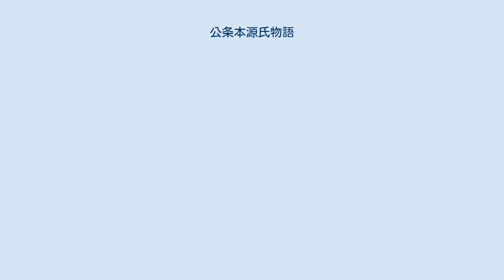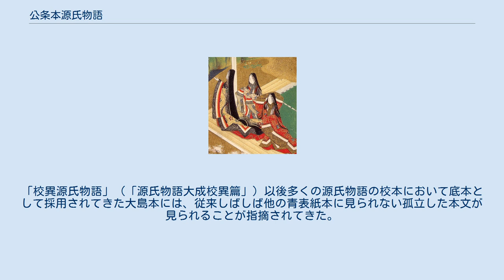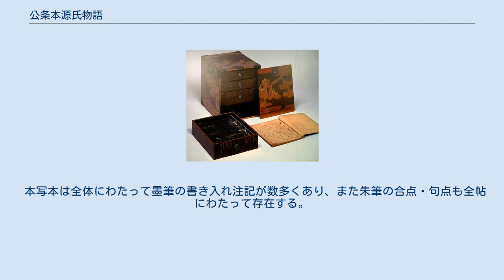公条本源氏物語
公条本源氏物語（きんえだほんげんじものがたり）は、源氏物語の写本の一つ。
 三条西公条（1487年（文明19年）から1563年（永禄6年））によるとされる源氏物語の写本であるが、奥書・識語の類は無く、古筆鑑定なども無いためいかなる理由で三条西公条のものとされているのかは不明である。
本写本は巻ごとに、また桐壺など一部の巻では巻の途中でも筆跡の変わる寄合書である。
本書の筆跡は概ね4つに分かれるが、そのいずれもが「やや稚拙」と言えるもので、三条西公条のような古典の書写になれている人物によるとは思えないような稚拙な書体であり、三条西公条の筆跡として確実であると思われる日本大学所蔵の三条西家本の三条西公条の筆跡などとは一致しない。
表紙については改装した痕跡が認められ、反古紙を表紙に再利用しているなどそれほど高級な作りではない。
全体的に保存状態は良くなく、部分的にかなりの虫食いがある場所も見られる。
 本写本は、書誌学的観点からの分析によれば江戸時代後期又は中期をそれほど遡らない時代に書写したと見られるもので、使用されている紙の加速器質量分析法による「14」^C年代測定でも同程度の時代の成立であるとの結果が得られている。
 本書にいくつか押されている蔵書印等により、本写本が過去には以下のような人物の蔵書であったことが確認出来る。
 山岸の死去（1987年（昭和62年）5月22日）の後、同人の蔵書は一括して山岸文庫として同人が学長を務めていた実践女子大学のものとなったため、本写本も現在は実践女子大学図書館山岸文庫の所蔵となっている。
 本書は以下のように25冊54帖で構成されている。
 花散里巻のみが河内本系統である以外全体的には青表紙本の系統に属する本文であり、概ねいわゆる三条西家本の系統に属するものであるということが出来るが、一部に特徴的な本文を持っている。
「校異源氏物語」（「源氏物語大成校異篇」）以後多くの源氏物語の校本において底本として採用されてきた大島本には、従来しばしば他の青表紙本に見られない孤立した本文が見られることが指摘されてきた。
しかしそのような現象は「校異源氏物語」（「源氏物語大成校異篇」）に採用された写本の中だけで見た場合の現象であり、同校本に採用されていない本写本や本写本と同じく実践女子大学図書館山岸文庫の所蔵である明融本には大島本だけの孤立していると見られた本文の存在が確認出来ることが指摘されている。
 本写本は影印本や翻刻本は存在せず、また『校異源氏物語』や『源氏物語大成校異編』といった校本への採用も無い。
 本写本は全体にわたって墨筆の書き入れ注記が数多くあり、また朱筆の合点・句点も全帖にわたって存在する。
注記の出典表記として以下のようなものが認められる。
 影印 翻刻